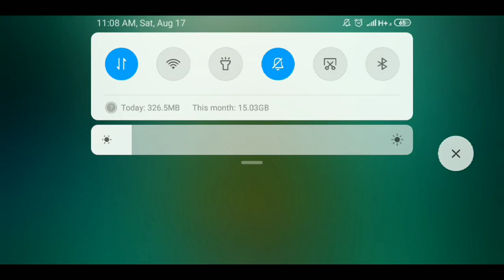Pubg mobile in Bangladesh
Topic:Pubg mobile in Bangladesh
Bangladesh pubg player top
Kyword:skills, top kills,pubgbplayes,